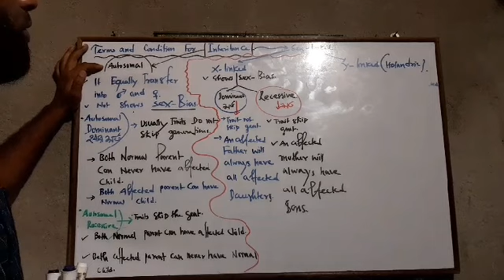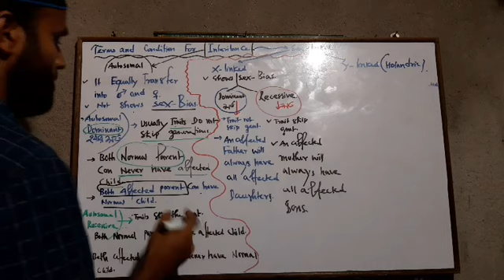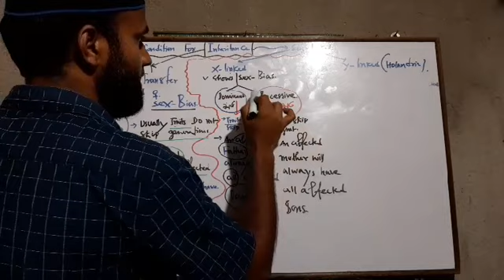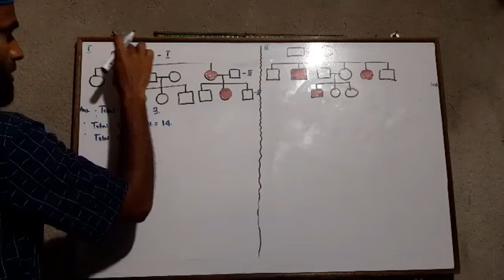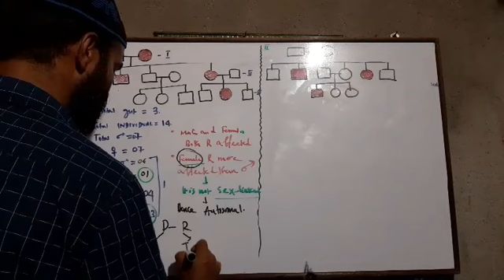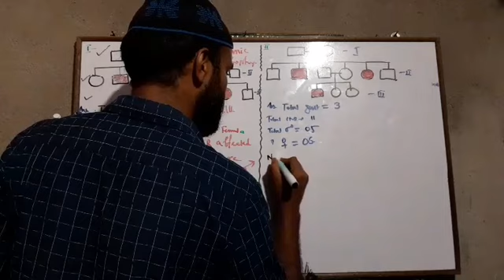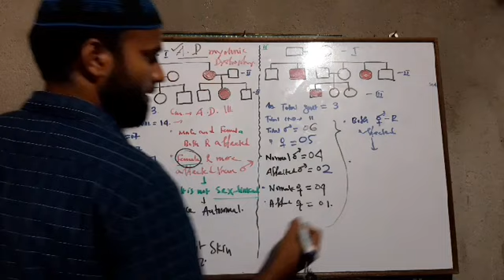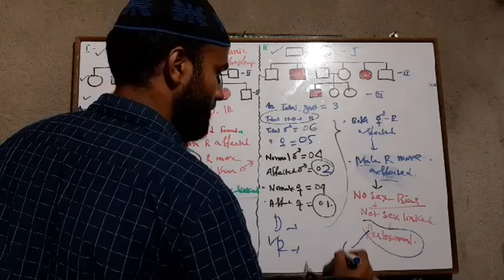Pedigree Analysis part 2.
Autosomal Dominant..eg..Myotonic dystrophy 2nd is Autosomal recessive eg.
..Sickle cell Anemia (11 th Autosomal)which is also a Qualitative Inheritance due to point  mutation& there quality of  Hemoglobin  is decreased.